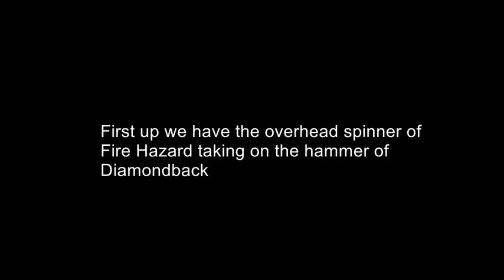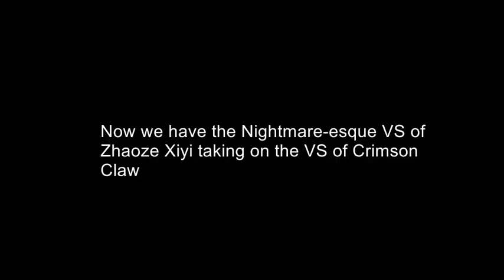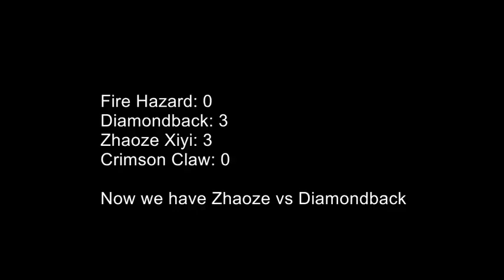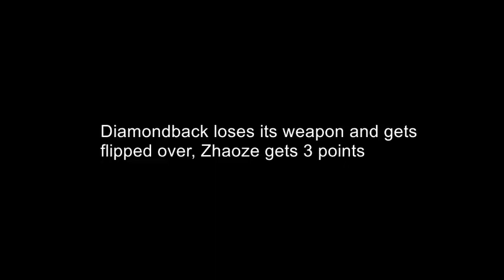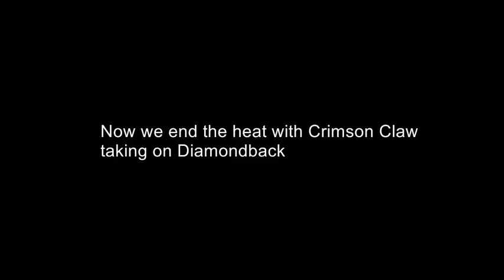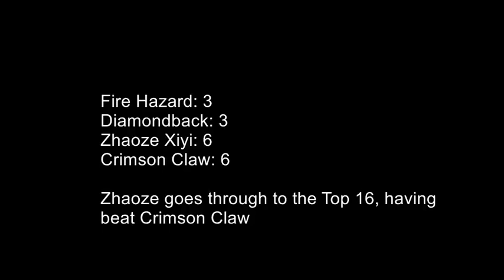Buster Wars 2 Heat K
The Binding of Isaac Rebirth - Burning Basement:
Xenoblade Chronicles 3 - Boss
OMORI - You Were Wrong. Go Back